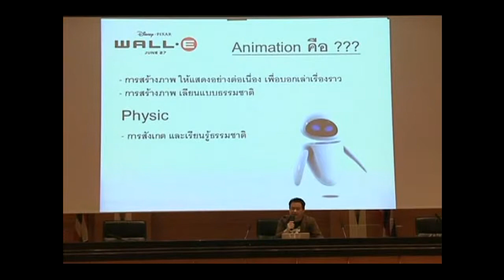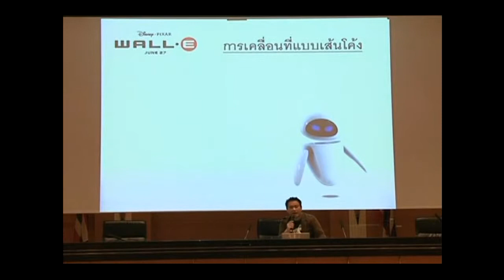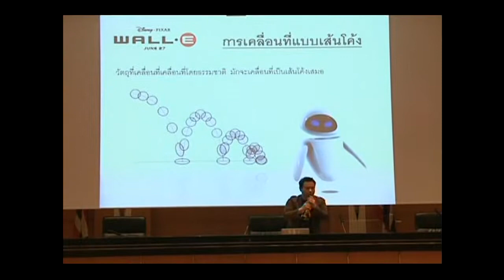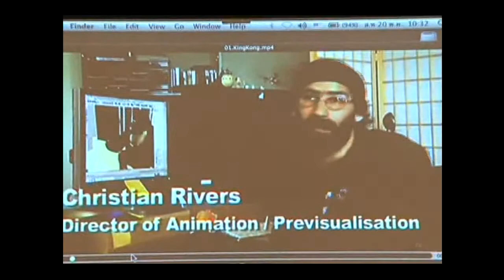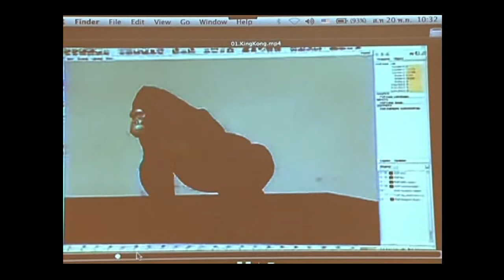ก่อน CAT datacom Animation 2010 ส่วนที่ 2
CAT datacom Animation 2010

CAT Telecom Public Company Limited
99 Moo 3 Chaengwatthana Road Thungsonghong Lak Si, Bangkok‎